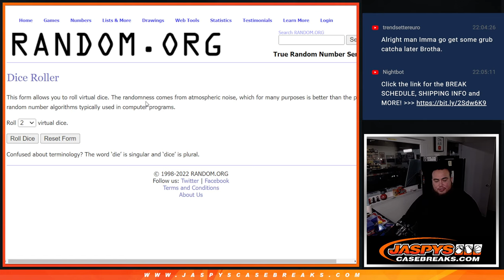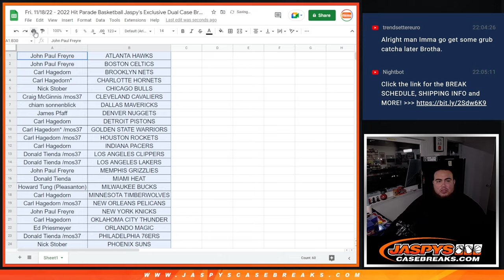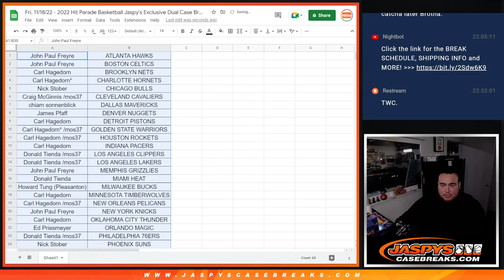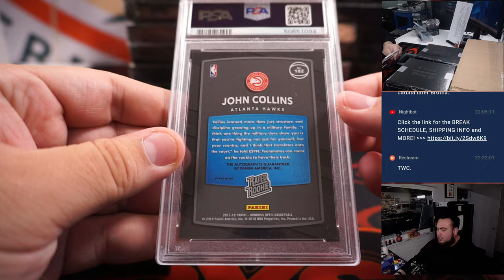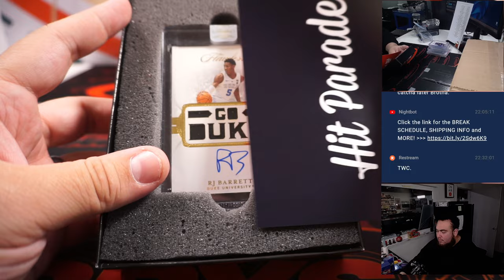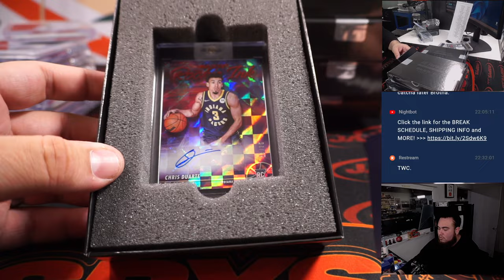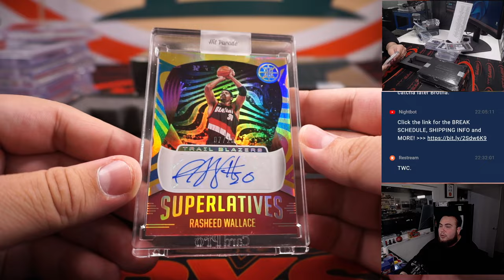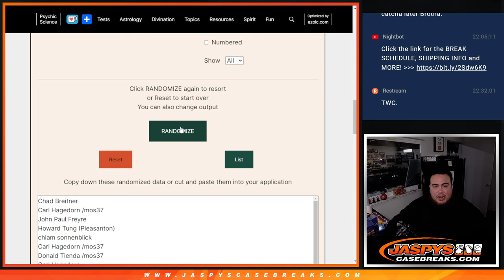Fri. 11/18/22 - 2022 Hit Parade Basketball Jaspy's Exclusive Dual Case Break *RT* #2